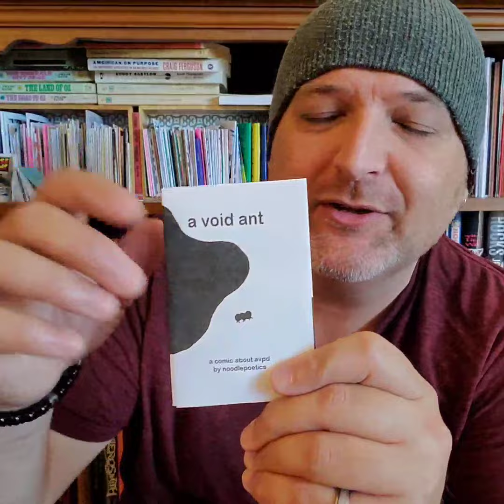Avoid Ant by noodlepoetics zine review#zines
A zine review of Avoid Ant by noodlepoetics.

Send your zines to:
Pocket Thoughts
Kingston Centre
Kingston, ON
K7L 5S5
Canada